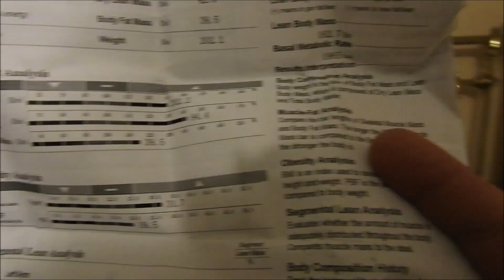I SURVIVED THE BRUTAL HURRICANE DORIAN... - JASON GENOVA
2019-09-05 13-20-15 - I SURVIVED THE BRUTAL HURRICANE DORIAN...